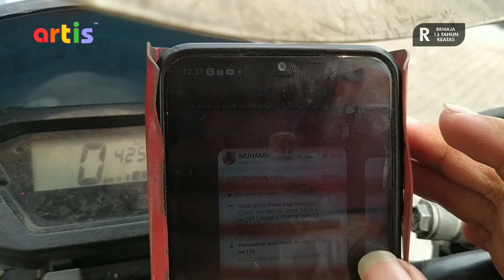DRIVE IN BANTEN CLIPS | Adventure Budhi Indah Permai Part 3